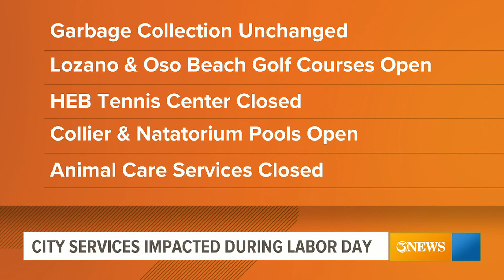Corpus Christi city services impacted on Labor Day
There are some closures to keep in mind for the Labor Day holiday.